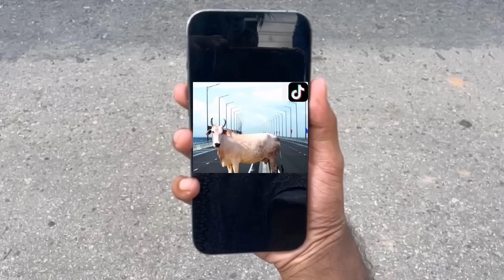CID তে কার চরিত্র আপনার চোখে সেরা হয়েছে || Omor on fire vs bad brothers vs brothers squad | Viral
Hi there! New to viral vai channel. If so, here's what you need to know -- I like react to others game play  a LOT, so I use this channel to explore X, Y, and Z, to help you 200k views

LIFESTYLE CHANNEL: coming soon

Join our growing community for new videos  sudden!

Hey there! Thanks a lot my friend please stay with us.
I will try my best to satisfy you.
Keep support brother.
Love you all
Take care❤️❤️❤️